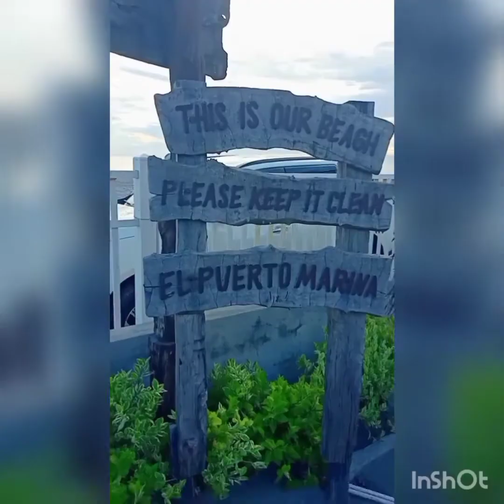Day 2 Summer getaway🌊🌊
come and visit El Puerto Marina Beach Resort and Vacation Club at Lingayen Pangasinan.

TARA NA!!👍😃